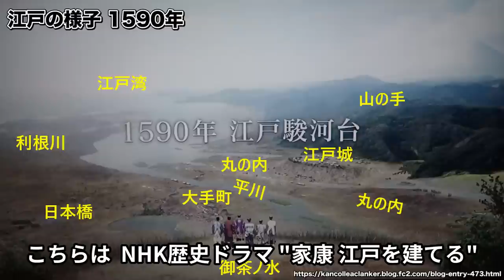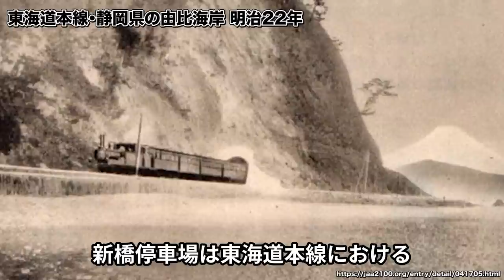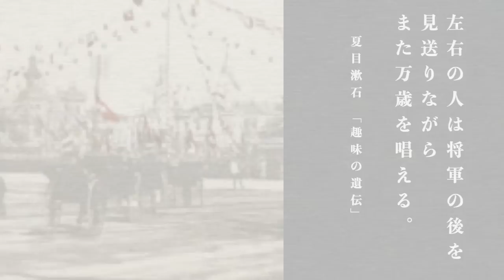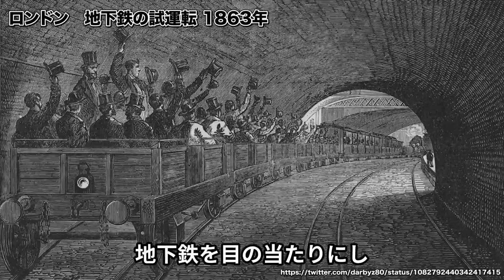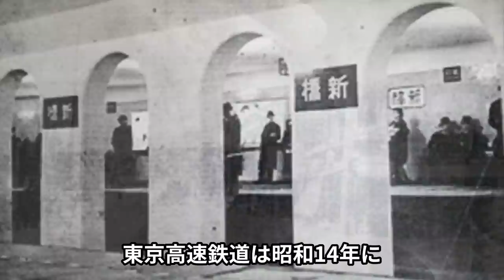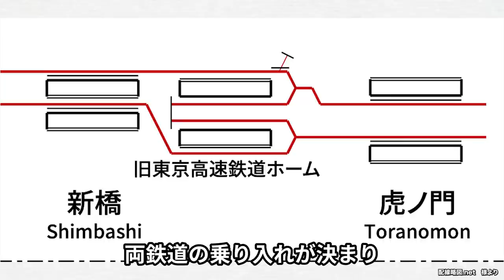【新橋 上野ー新橋間の強力なバリアとは？】東京の表玄関だった新橋とは・・消えた汐留川の風景 市民が熱狂した日露戦争凱旋パレードにタイムスリップ 早川徳次と五島慶太の壮絶なバトルとは？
サラリーマンの街  新橋の歴史風景。家康の入府まではその正確な人口さえわからない、とても人が住めるところではなかった江戸。

その  東京湾に突き出た江戸前島の先端にあった砂浜と松林が広がるだけだった烏森江戸期においては埋め立てが進み 、日の本の都として  人口が集中します。明治に入って鉄道が建設されるや新橋は東京の玄関口として一躍、近代都市の容貌を帯びていきます。

江戸に張り巡らされた掘割としての汐留川の様相、鉄道発祥の地としての旧新橋停車場、烏森駅と呼ばれた現在の新橋駅、２つの地下鉄路線が乗り入れた新橋駅。東洋初の地下鉄をつくった男、早川徳次と、渋谷をたった一人で開発した男、五島慶太との壮絶なバトル。

早川徳次と寺田寅彦の邂逅を描いた映画、帝都物語。

家康　江戸を建てる　門井慶喜著
家康　江戸を建てる　prime video
夏目漱石　こころ
森鴎外　金毘羅
夏目漱石　趣味の遺伝
映画　帝都物語　prime video